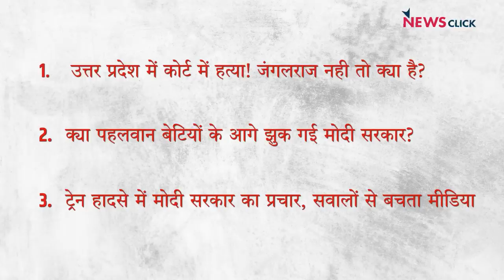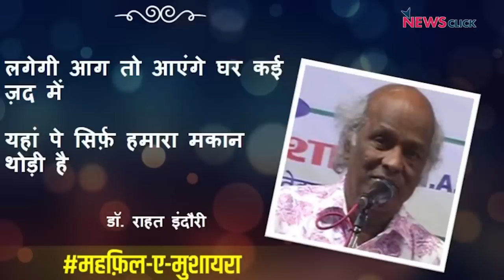Judge के सामने बड़ी वारदात, यह तो 'जंगलराज' है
India ki Baat के इस एपिसोड में वरिष्ठ पत्रकार Bhasha Singh, Urmilesh और Abhisar Sharma चर्चा कर रहे हैं Uttar Pradesh में judge के सामने एक कुख़्यात gangster की हत्या। साथ ही क्या women wrestlers के सामने झुकती हुई Modi government पर विश्वास किया जा सकता है? Odisha में इतना बड़ा train accident में भी 'godi media' प्रधानमंत्री का महिमामंडन करता दिखाई दिया।